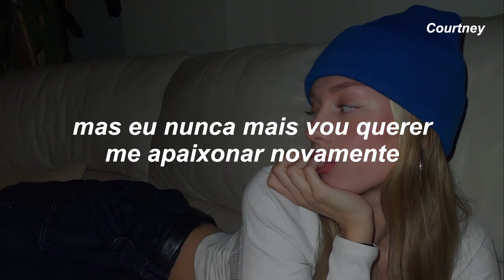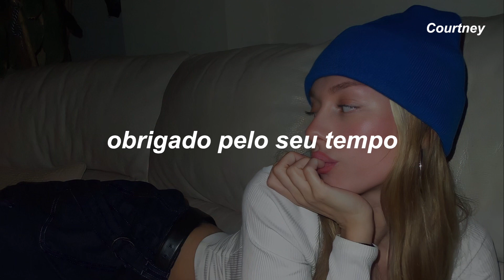thank you for the love, thank you for the joy, but I will never want to fall in love again | TikTok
Olá!

Beijos, Courtney

Thank you for the love, thank you for the joy
But I will never want to fall in love again
Thank you for the time, thank you for your mind, oh
But I don't ever want to fall in love again

(Got my eye)
I said go, go

Again, again
Again, again
(Got my eye)